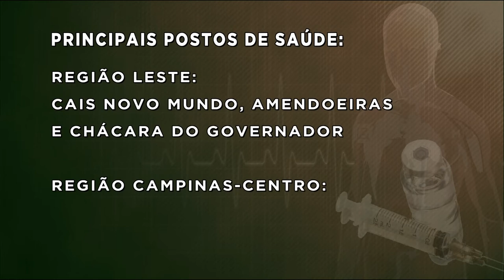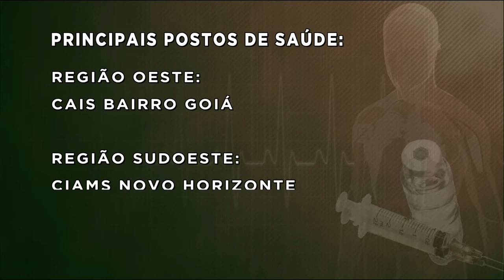BG - Começa vacinação contra gripe H1N1 - 13-04-2018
E começou hoje a campanha de vacinação contra o vírus da gripe H1N1. Nesta primeira etapa da campanha, podem vacinar idosos, profissionais da saúde e portadores de doenças crônicas. E teve gente que madrugou na fila para garantir a dose.